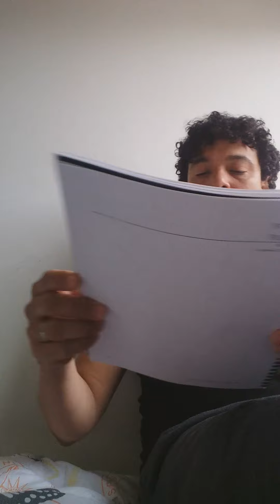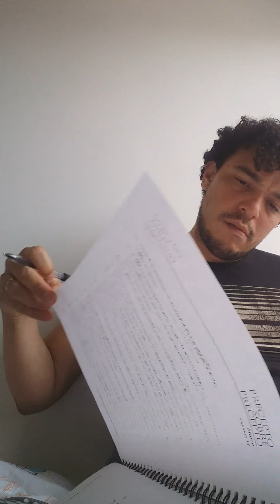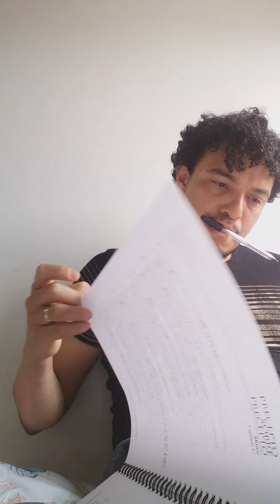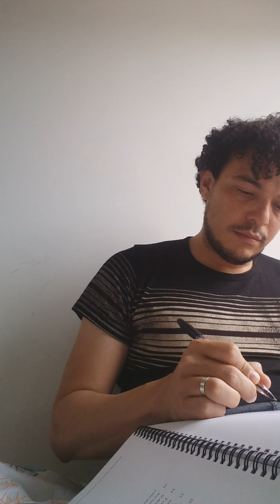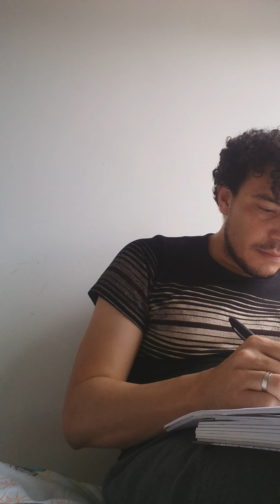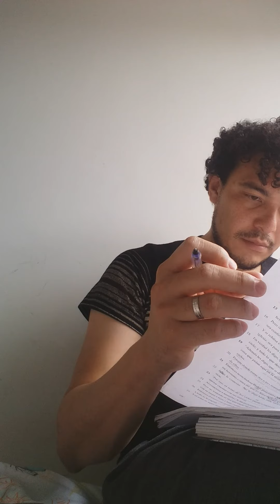Cotidiano 1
Un momento de lectura y estudio.